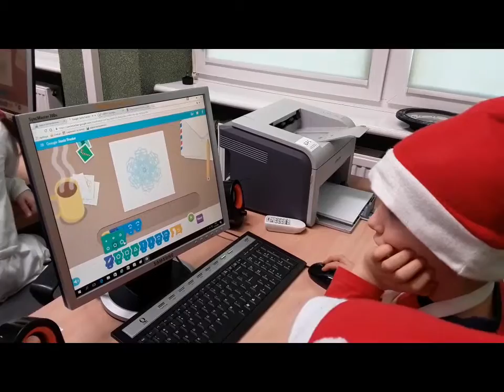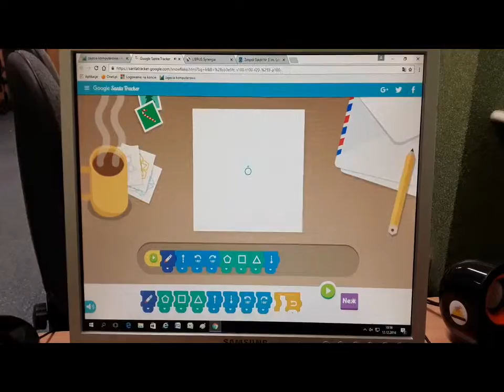Kombinowanie na ekranie